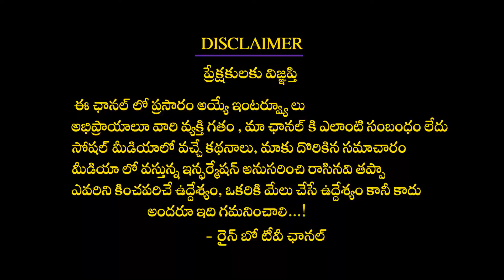Actor Suman Serious Comments On Present Tollywood Star Heroes | Dasari Narayana Rao Awards | Rainbow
Actor Suman Serious Comments On Present Tollywood Star Heroes | Dasari Narayana Rao Awards |